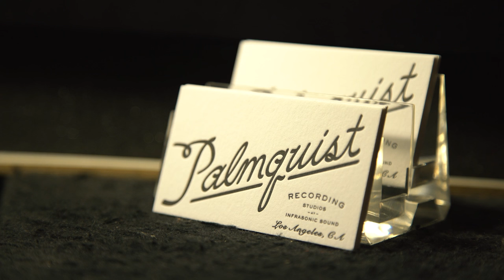Ernie Ball: String Theory featuring Dustin Kensrue of Thrice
String Theory is a web series from Ernie Ball that explores the sonic origins of some of music's most innovative players. In this episode Dustin Kensrue from Thrice discusses his history and relationship with playing guitar, songwriting, and his Ernie Ball strings.